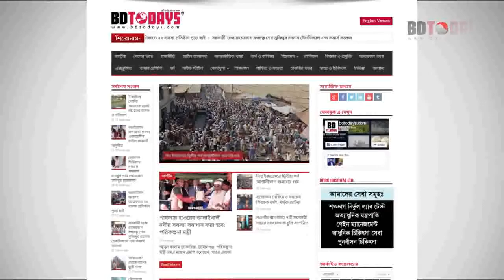ডিস্ক প্রোলাপ্স রোগী সুস্থ হবার পর এমন রোগীদের উদ্দেশ্যে যা বললেন || Disk Prolapse